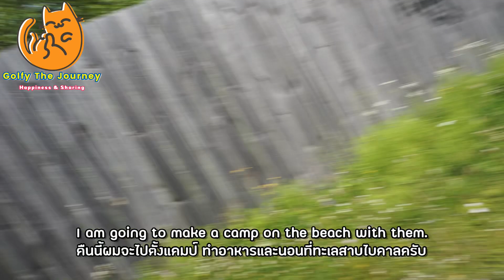The Trans-Siberian EP.02 Lake Baikal the pearl of Siberia - ทะเลสาบไบคาล (อัปเดต)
มาเที่ยวทะเลสาบใบคาลด้วยกันนะครับ

Contact and Follow - ติดต่อและติดตามได้ที่

Now, you can watch the Trans-Mongolian.  EP.01-07
เพื่อนๆ สามารถติดตามตอนเก่า ใน ทริป ทราส์มองโกเลีย 01-07
 ได้ตามลิงค์ด้านล่างเลยนะครับ

The Trans-mongolia  EP.01  Xian.

The Trans-mongolian  EP.02  Mt.Huashan.

The Trans-mongolian  EP.03 Beijing,Here I come.

The Trans-mongolian  EP.04 leaving China to Mongolia.

The Trans-mongolian EP.05 Chinggis Khaan.
จักรพรรดิ เจงกิสข่าน แห่งมองโกเลีย

The Trans-mongolian EP.06 Living & Learning with nomads.
ชีวิตและการเรียนรู้ กับชนเผ่าพเนจร

The Trans-mongolian EP.07.Good-bye Ulaanbaatar.